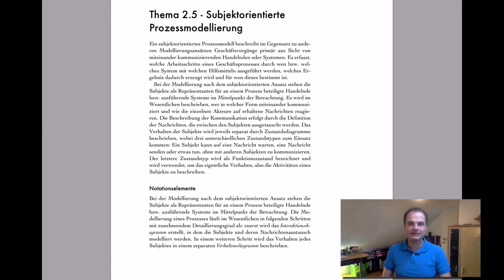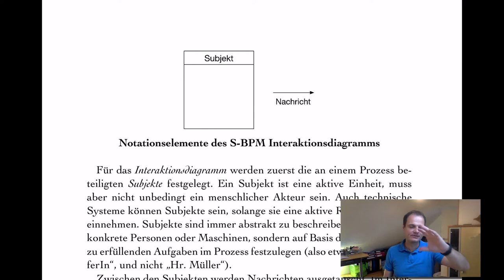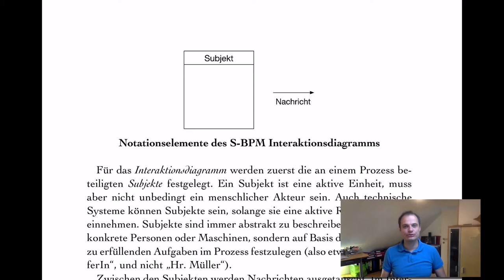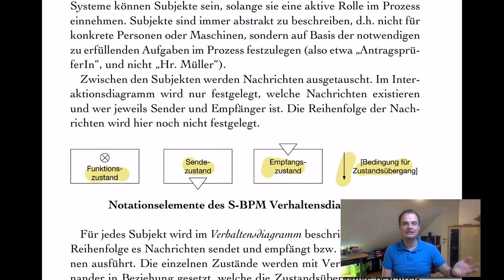VL PKM - T2.5 S-BPM - Teil 1 Grundlagen